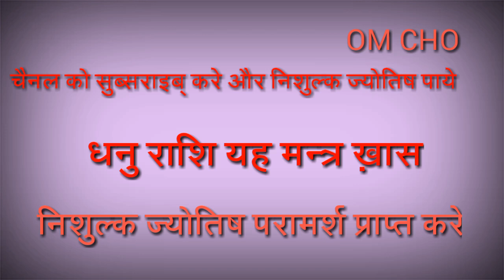धनु राशि मन्त्र जानलो | Dhanu Rashifal 2019 | Horoscope